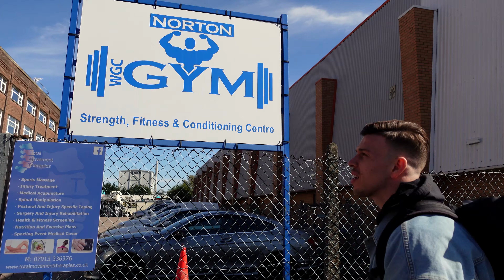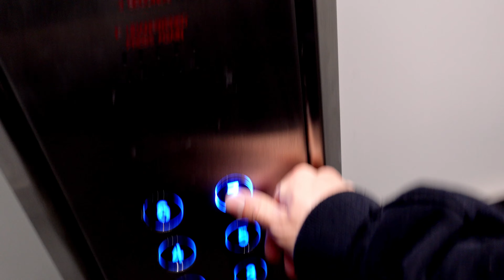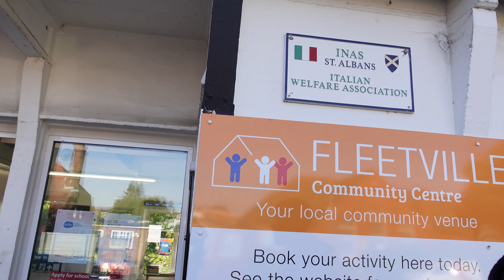1 Day Out | PCA London | London Trip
Hallo und herzlich Willkommen zu einem neuen Video auf dem Strong Living Channel.
Wir sind 1 Day Out vor dem PCA London Wettkampf, trainieren heute im Norton Gym und laden weiter.

Support ↴

Bildungsplattform:

Lift The Standard - Hilf uns dabei die deutschsprachige Bodybuilding-Szene zu revolutionieren!

DAS GYM
Trainingsequipment, Kleidung und vieles mehr!

POWERSTAGE
Bekomme mit Code „Pete“ immer den besten Deal auf deine Supplements!

Coaching:

STRONG LIVING
Coaching Anmeldung

Stark und Schön Podcast Amazon Music::